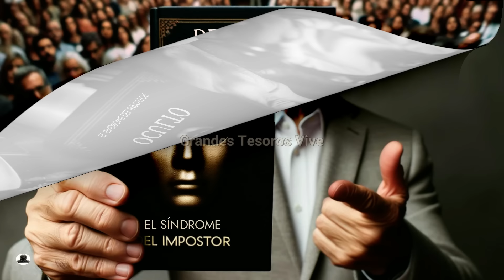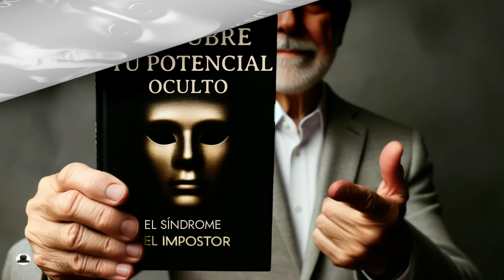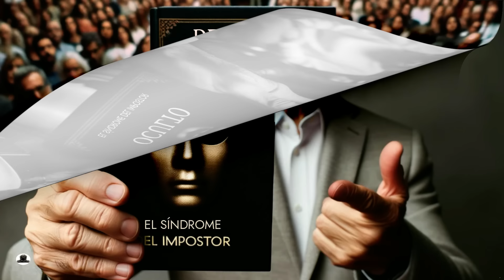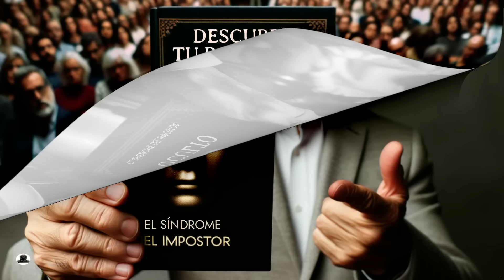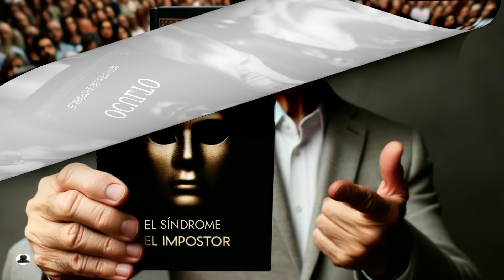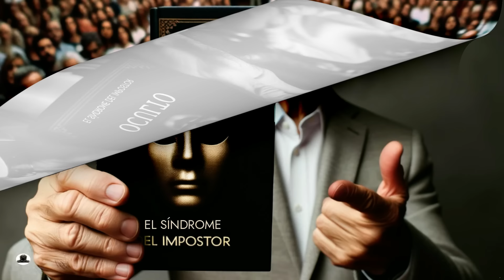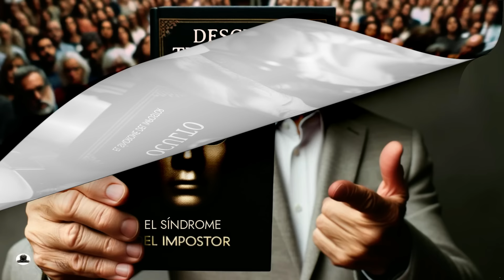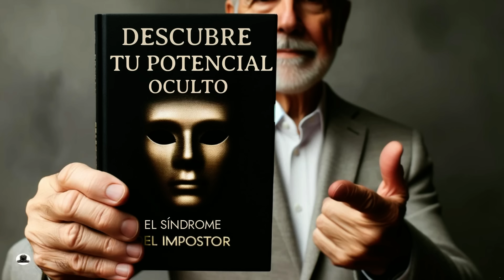Más Allá del Miedo parte2 DESCUBRE Tu Potencial Oculto_ Enseñanzas de Brian Tracy_Legado y Sabiduría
Sumérgete en un profundo viaje de autoconocimiento y superación con enseñanzas basadas en conocimientos transmitidos por Brian Tracy.

Más Allá del Miedo parte2
Descubre cómo combatir el 'Síndrome del Impostor' y liberar el potencial ilimitado que yace dentro de ti. Este episodio de 'Más Allá del Miedo' te brindará herramientas esenciales para romper las cadenas de tus creencias limitantes y alcanzar nuevos horizontes de éxito personal.
No te pierdas esta oportunidad de transformación y empoderamiento. ¡Dale play y comienza tu travesía hacia una mejor versión de ti mismo!